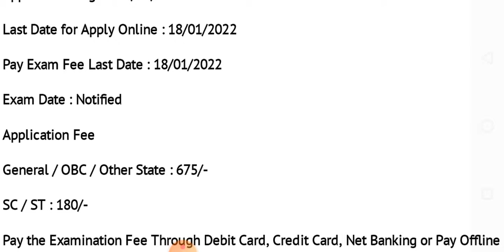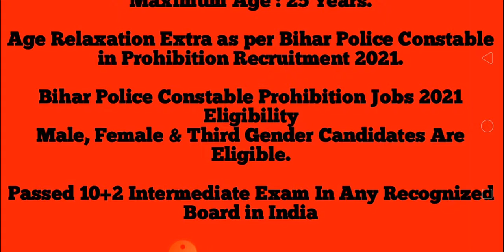Bihar Police Constable Recruitment 2021-22 Bihar police me Bumper Vacancy Constable